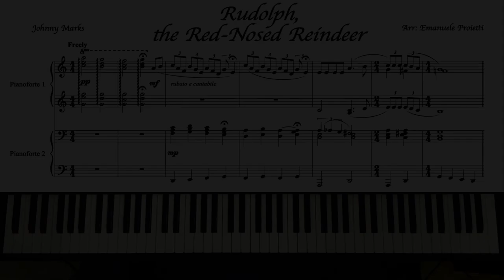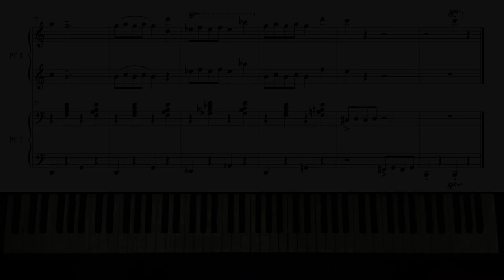Rudolph, the Red-Nosed Reindeer - Easy Christmas Swing for Piano duet (FREE Sheet Music)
"Rudolph, the Red-Nosed Reindeer" is a song by songwriter Johnny Marks based on the 1939 story Rudolph the Red-Nosed Reindeer published by the Montgomery Ward Company.

Original arrangement for Piano four hands by Emanuele Proietti

Lyrics:

You know Dasher and Dancer and Prancer and Vixen
Comet and Cupid and Donner and Blitzen
But do you recall
The most famous reindeer of all?
Then how the reindeer loved him